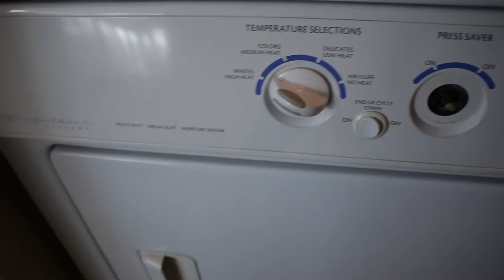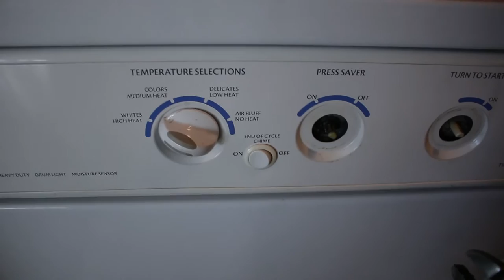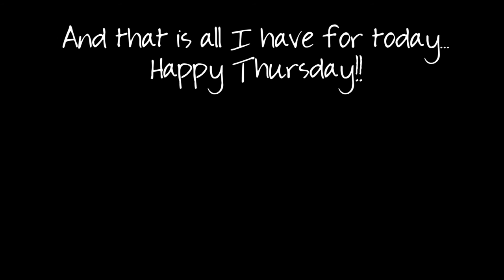Can He Stand The Heat?!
Tara’s Links

Zach’s Links